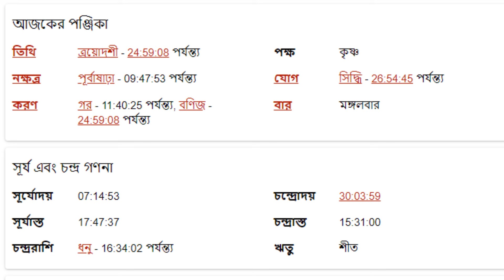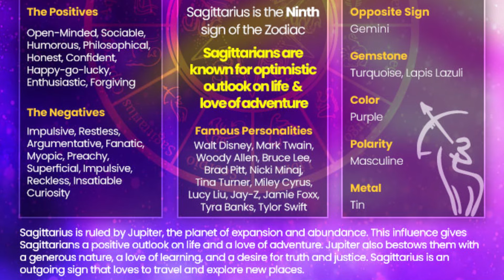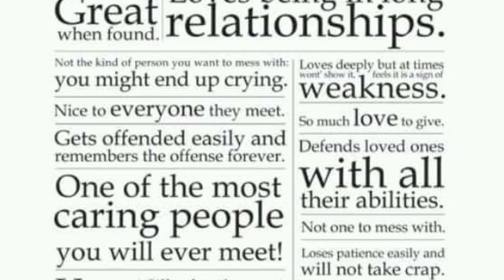ধনু রাশি ১৭ই জানুয়ারী ২০২৪ আজকের রাশিফল - Dhanu Rashi 17th January 2024 Ajker Rashifal - Sagittarius